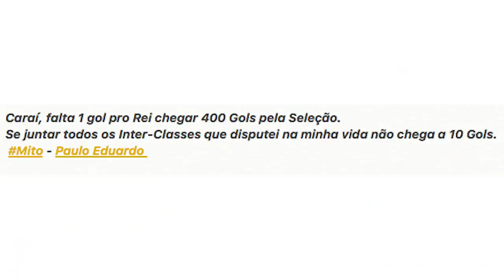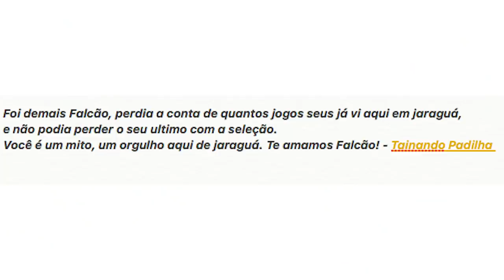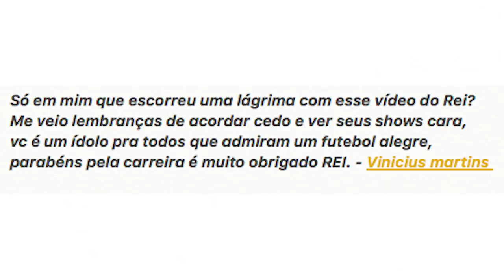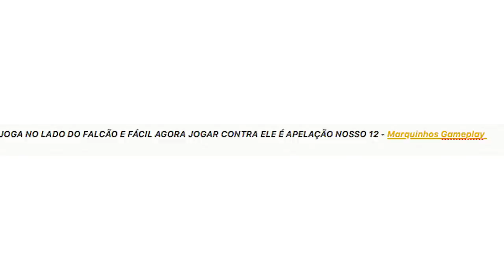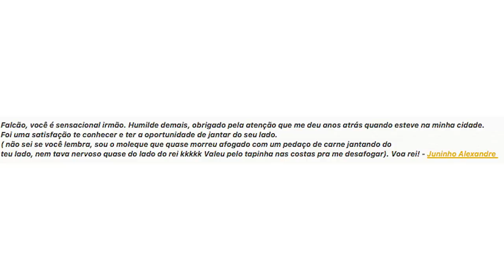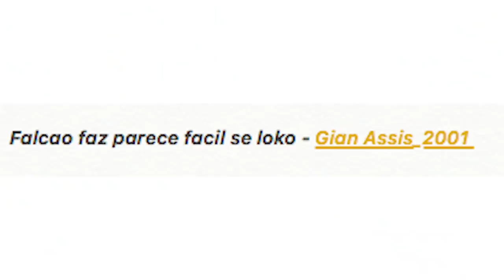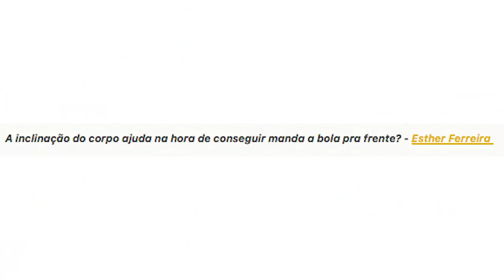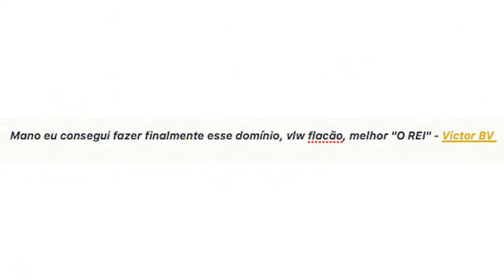Pergunte ao Rei: Vem desafio com o Bruxo por ai?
Fizemos um compilado de perguntas para o Rei e ele não fugiu de nenhuma, respondeu todas que os fãs mandaram e mandou a real sobre todos os assuntos de sua carreira e do canal. Mas e ai, rola desafio com o Bruxo?